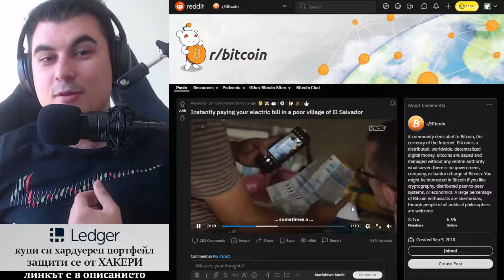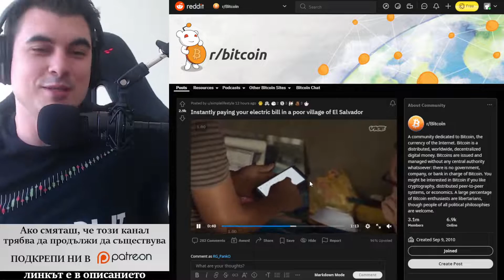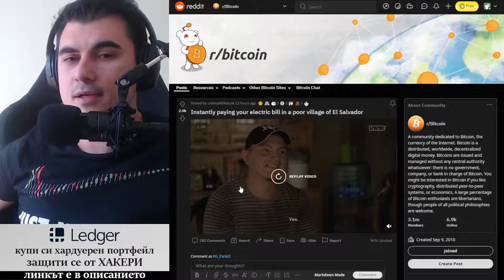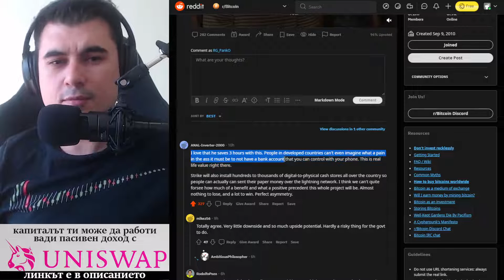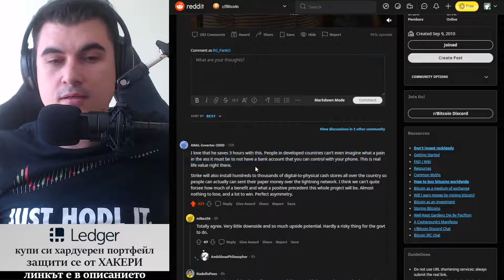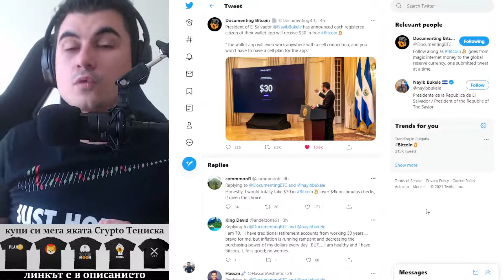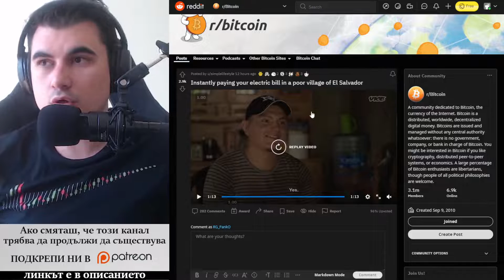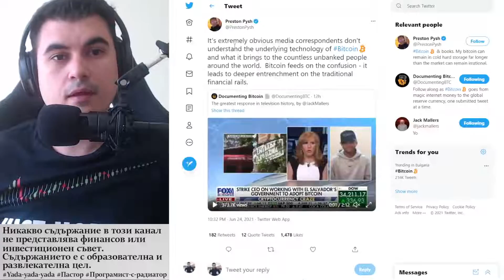Благодарение на Биткойн - за първи път Онлайн Банкиране в El Salvador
Те имат достъп до всичките канали в Discord и достъп за чат / разговор с екипа.

-- BoneX - българската борса ===--
Използвайте рефералния ми линк за да получите малък бонус и да знаят, че ако не ви предложат перфектно обслужване ще трябва после да се разправят с мен ;)))

10% лихва в долари, 10-20% лихва в криптовалути - как да станете "Liquidity Provider" в Децентрализираната борса Uniswap

Който оценява какво правя и иска да ме почерпи за труда:
адрес за Litecoin:
LPfBtpaAbTnotKjwuf2aMQS8qoqhc3UiyQ